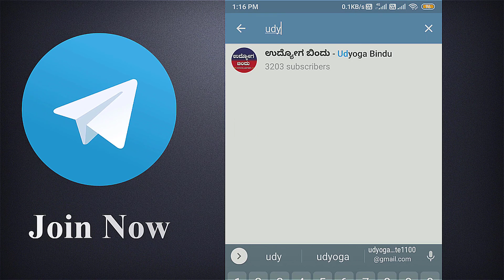ಬೆಸ್ಕಾಂ ನೇಮಕಾತಿ ಅಧಿಸೂಚನೆ 2021 - Karnataka Jobs | Udyoga Varte - BESCOM Recruitment 2021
ವೆಬ್ಸೈಟ್ ಲಿಂಕ್

BESCOM Recruitment 2021: Apply for 400 Graduate, Technician Apprentice vacancies. Bangalore Electricity Supply Company Limited invited applications from eligible and interested candidates to fill up Graduate, Technician Apprentice Posts through BESCOM official notification July 2021. Job seekers who are looking for a career in Bangalore – Karnataka Government can make use of this opportunity. Interested candidates can Apply Online on or before 05-Aug-2021.

BESCOM Vacancy Notification
Organization Name: Bangalore Electricity Supply Company Limited (BESCOM)
No of Posts: 400
Job Location: Bangalore – Karnataka
Post Name: Graduate, Technician Apprentice
Stipend: Rs.5000-7000/- Per Month